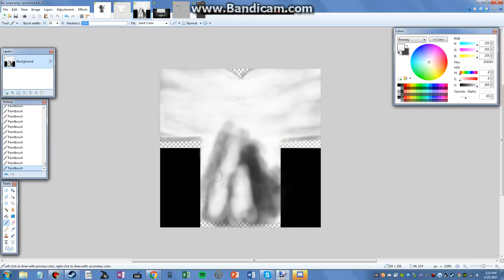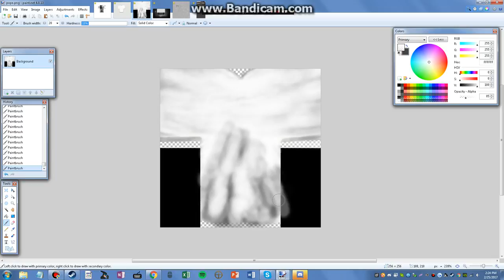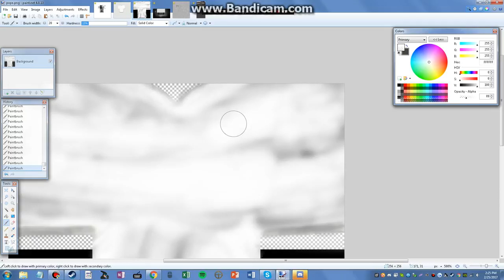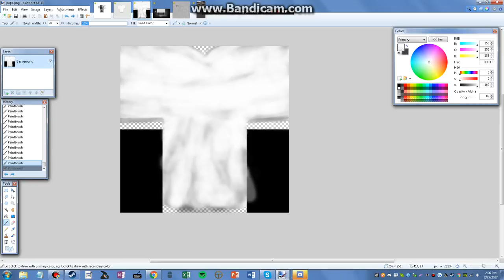herro its me